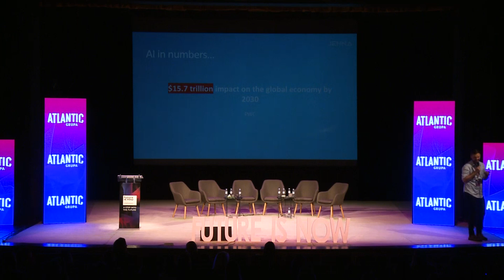Artificial Intelligence Wanted! by Lior Romanowsky - Future is NOW Conference 2018